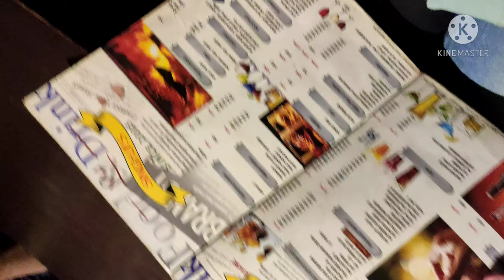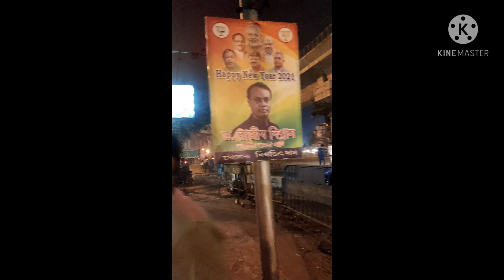Party for the ultimate goal after engineering i.e Placement Part 2.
Hello guys ,I'm back again with new vlog at SinghJi's Bar and Restaurant. My friend thrown this party as he got placed in one of the famous MNC's .